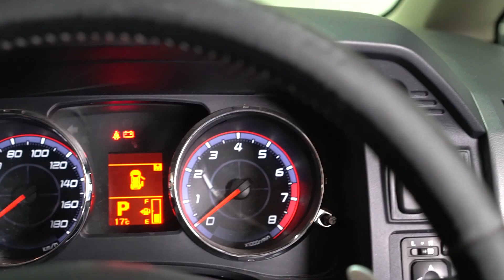Mitsubishi Delica D:5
Mitsubishi Delica D:5 2.4 CVT AWD

Tämä viidennen sukupolven Delica on varustettu Mitsun AWC-nelivetojärjestelmällä sekä INVECS-III CVT-vaihteistolla.

3-riviä penkkejä, Rockford Fosgate audiopaketti, mitä muuta voi enää toivoa ?

11.890 €